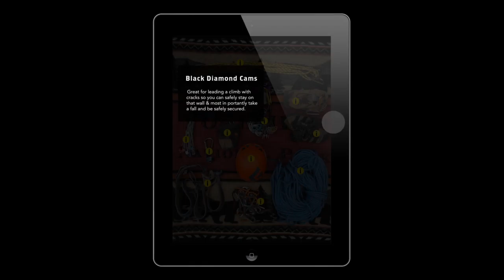Interactive Climbing Article Prototype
This is a video of a interactive climbing article that I designed for the i-pad format. All photography and work by done by myself. Most text was from another source. Music is a mix of a Sigur Ros Song and a Rice boy Sleeps song.